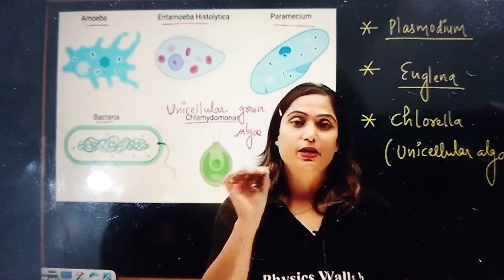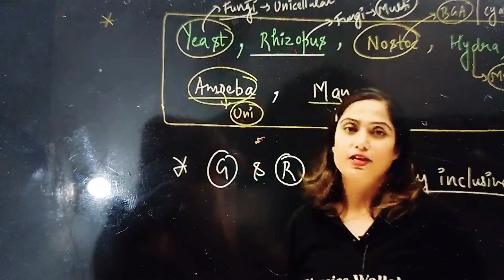motivational video yad karne ka mthod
Sumit Patel